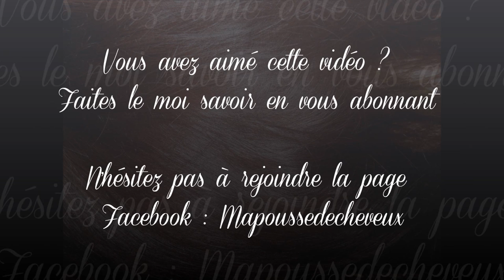✿⊱╮Que penser des produits de la marque Ultra-Doux ?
Ultra-Doux est une bonne marque en soit quand on ne se soucie pas de ce qui se trouve dans les compositions de nos shampooings. En revanche, si comme moi vous faites attention à ce que vous mettez sur vos cheveux, il faudra donc se méfier de cette marque ou tout simplement la mettre aux oubliettes. Car quand on consulte la liste de ses composants au peigne fin, on finit bien déçue.. Pour en savoir plus, consultez les étiquettes de vos produits sur ce